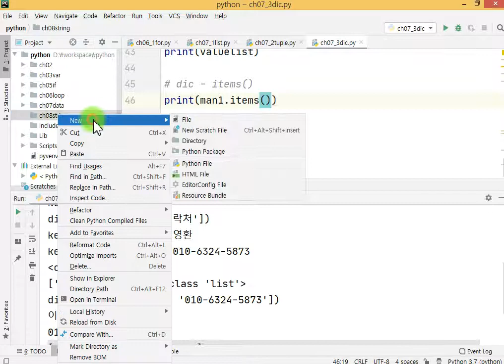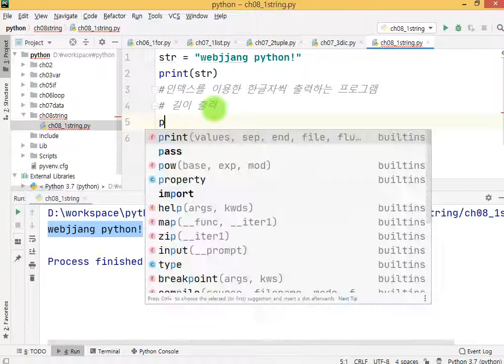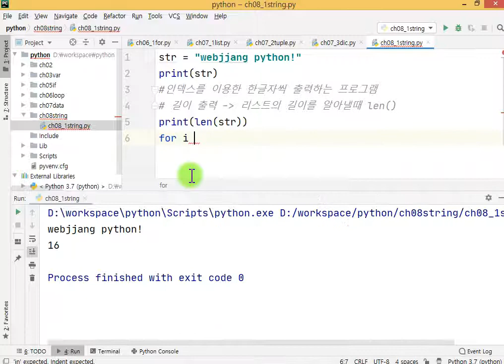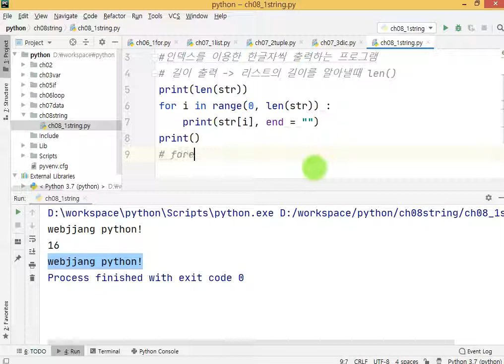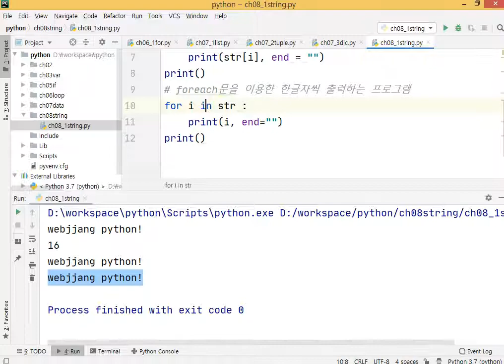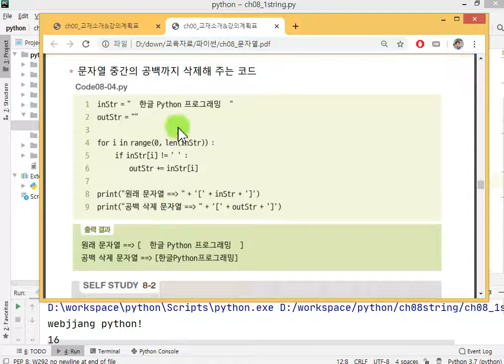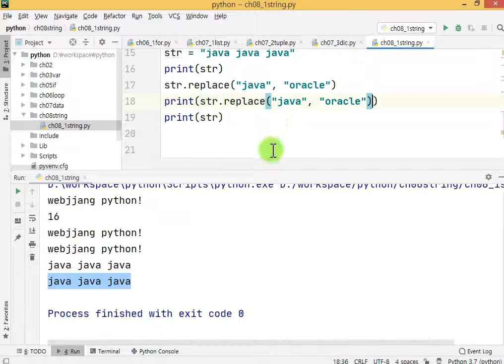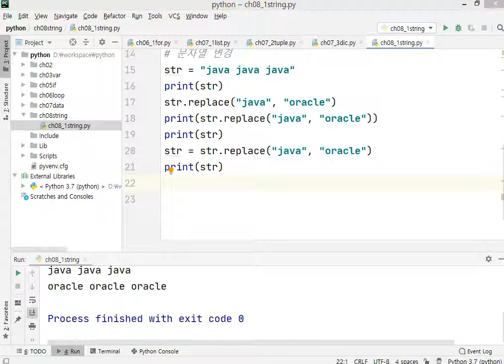Webjjang Python 06-01 string (웹짱과 함께하는 파이썬)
웹짱과 함께하는 파이썬
6. string